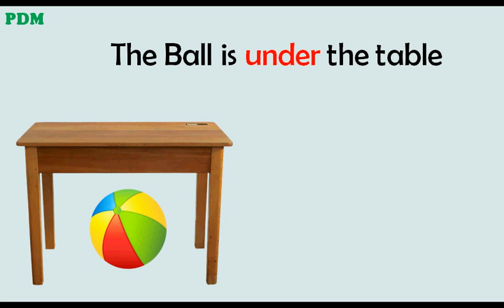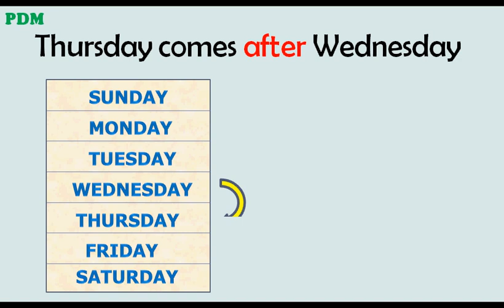Prepositions Part -1 | Learn Prepositions with Example | English Grammar [ Preposition ] At on it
Learn Use of Preposition in English Grammar with simple Prepositions Examples, prepositional phrases, preposition examples, Preposition of time. What is an example of a Preposition? What are the Prepositions in English? Definition of Preposition.

Use of Preposition At, On, Up, Under, Near, Below etc. A preposition is the part of speech that shows a relationship between two things.
( preposition )

English Grammar for class 10 | Grammar Preposition for kids | Learn English grammar for children | पी डी एम चाइल्ड स्टडी